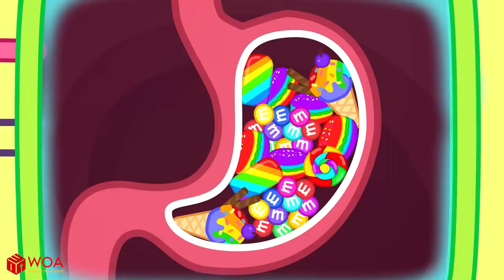Wolfoo, Who Is the Fastest at Bag Jumping? - Fun Outdoor Playground for Kids | Wolfoo Hub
The teacher organizes a lot of outdoor games for Wolfoo and his friends to exercise and play together. Let's join the fun outdoor playground for kids with Wolfoo!
Episodes:
00:00 Wolfoo, Who Plays Bag Jumping the Fastest?
03:06 Where're You Wolfoo?
06:13 No No, Wolfoo's Stomach Is Full of Candy
09:20 Wolfoo Said YES to EVERYTHING for 24 Hours Challenge
12:46 Wolfoo, Let's Eat Healthy Food!
15:31 Wolfoo, Don't Sneak Food Into Hospital!
19:05 No No, Baby Wolfoo! Don't Be Afraid of Water
CREDIT
Scriptwriter - Bich Nguyen, Quynh Phuong
Music composer: Charles Le
Artist  - Tan Pham, Linh Pham, Hoa Nguyen
Animator - Linh Pham, Thuong Nguyen, Hieu Dinh, Hop Nguyen, Tuan Nguyen, Ngoc Nguyen, Nhung Nguyen, Nhu Ngoc
Compositor - Charles Le, Linh Nguyen
Channel Operations Manager: Thuong Tran